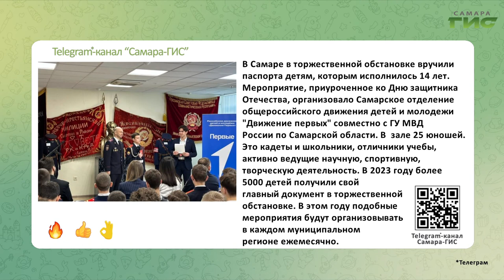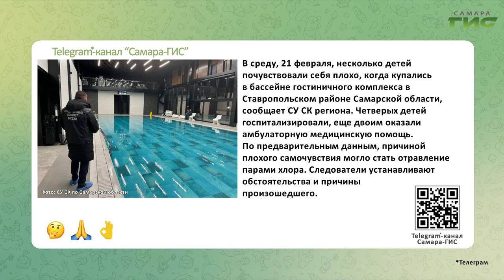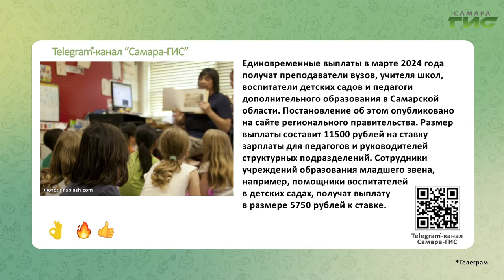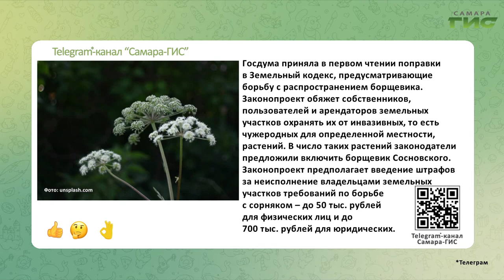Telegram-канал "Самара-ГИС": быстрые новости